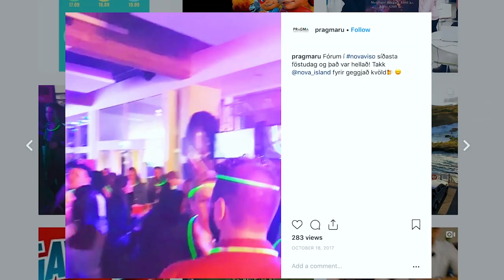Grunnnám við Háskólann í Reykjavík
Háskólinn í Reykjavík býður nemendum sínum nútímalega kennsluhætti, góða aðstöðu, öflugar rannsóknir og sterk tengsl við atvinnulífið.